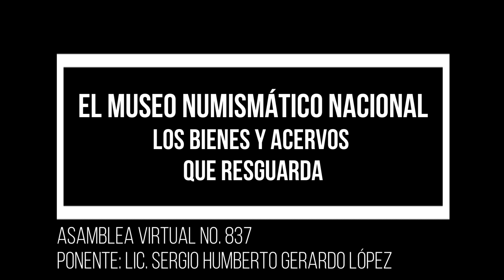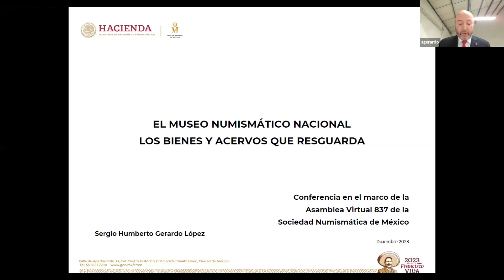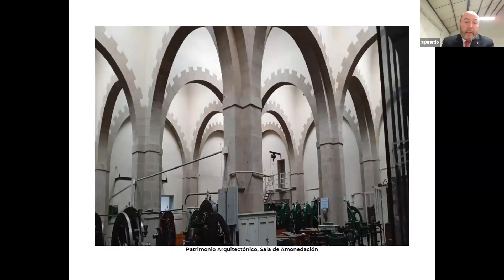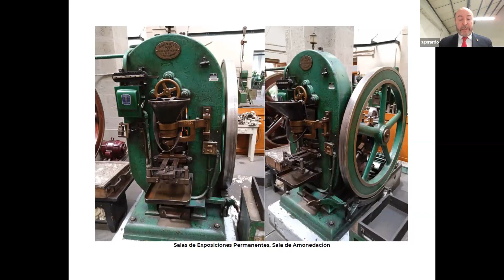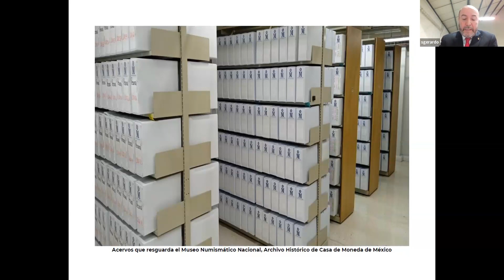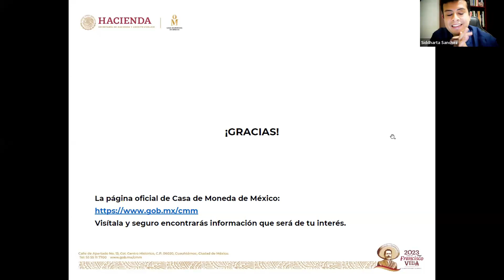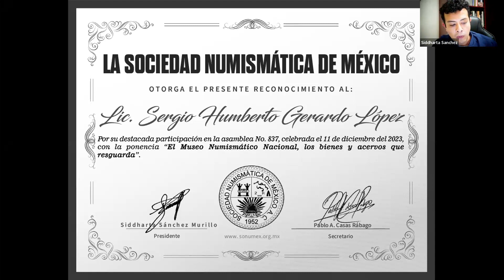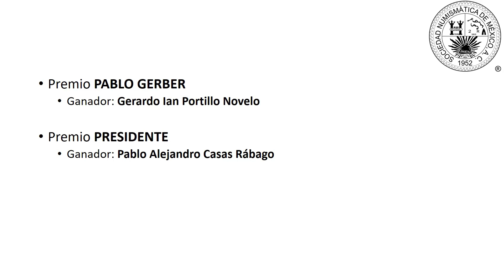Asamblea 837 - El Museo Numismático Nacional Los bienes y acervos que resguarda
Asamblea Virtual No. 837 - El Museo Numismático Nacional. Los bienes y acervos que resguarda.
Ponente: Lic. Sergio Humberto Gerardo López.